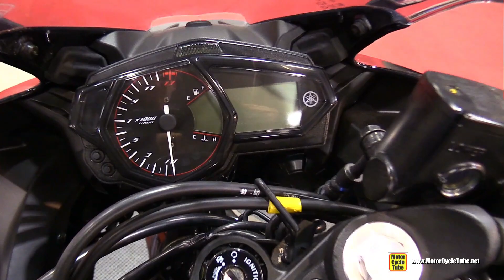2015 Yamaha YZF-R3 320cc - Walkaround - 2015 Salon Moto de Quebec